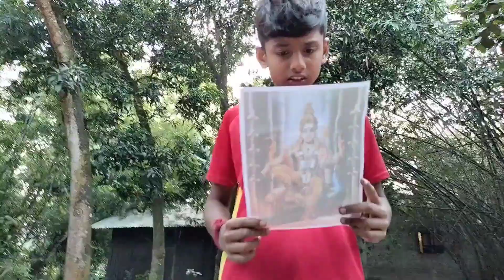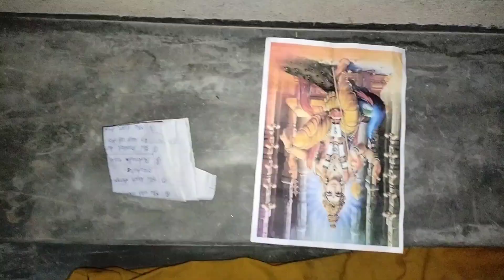মিশন কার্তিক ঠাকুর ফেলা 🤪 হেসে হেসে গড়াগড়ি